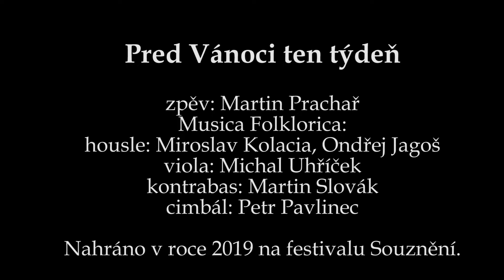Martin Prachař & Musica Folklorica - Pred Vánoci ten týdeň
Nahráno na mezinárodním folklorním festivalu Souznění 2019.